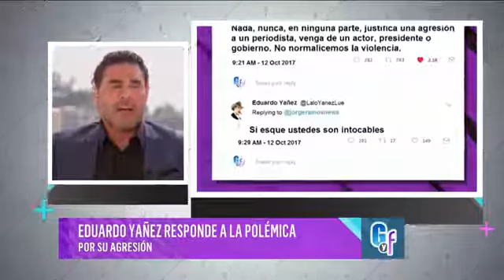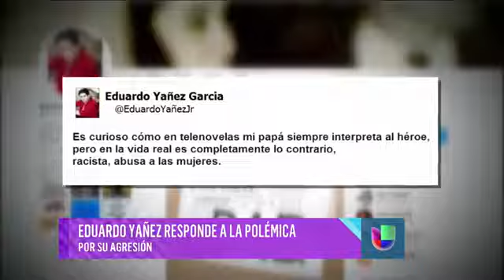Eduardo Yáñez en exclusiva en El Gordo y la Flaca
Desde Los Ángeles, California, Eduardo Yáñez habló en exclusiva con Lili Estefan y Raúl de Molina sobre la cachetada al reportero Francisco Fuentes de El Gordo y La Flaca.